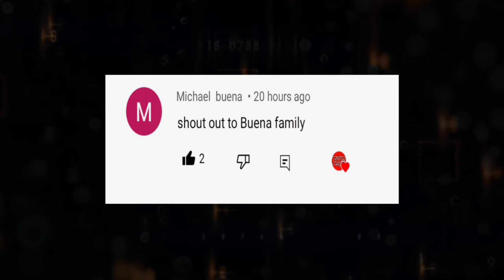PBA LIVE : MAGNOLIA JAMES LAPUT TRADE I GINEBRA COACH TIM NO EXCUSES I ANDREW NICHOLSON LABO PARIN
pba news
pba live
ginebra vs magnolia hotshots
ginebra update
ginebra news
stanley pringle
greg slaughter
converge fiberxers
PBA UPDATES
PBA LIVE
PBA NEWS
GINEBRA UPDATES
magnolia hotshots
magnolia hotshot
justin brownlee
marcio lassiter ginebra
ginebra trade
pba opening
bolick smb
gilas pilipinas
ginebra 3x3 lineup
ginebra
magnolia vs tnt game 4 prediction
ginebra update
magnolia hotshots vs tnt
PBA finals

PBA UPDATES
PBA GINEBRA
GINEBRA UPDATES

Elike at share niyo na din para patuloy pa ako mag upload ng marami pang videos tungkol sa ating mahal na liga walang iba kundi ang PHILIPPINE BASKETBALL ASSOCIATION (PBA).